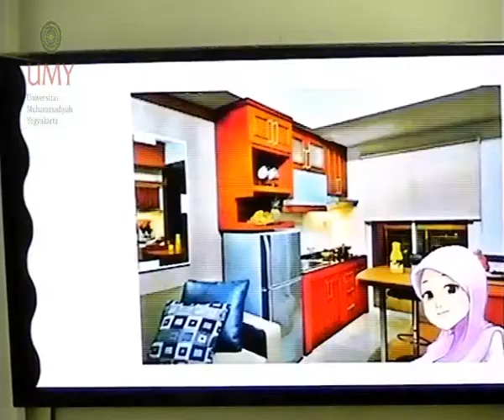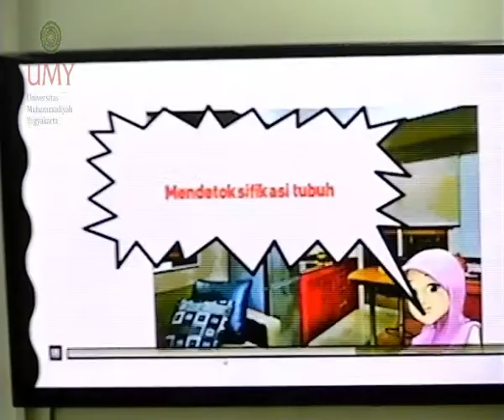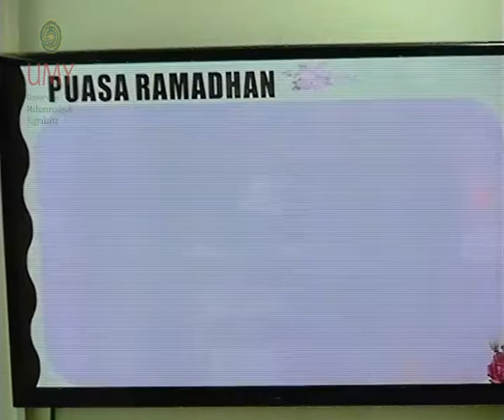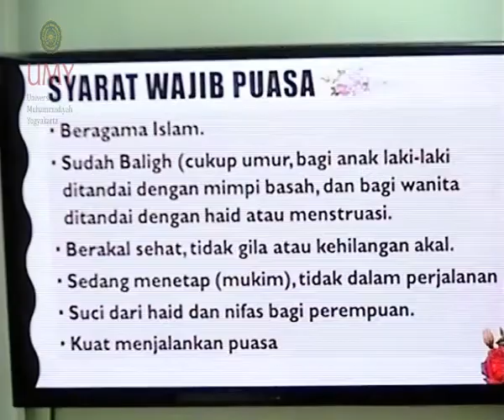ENY OKTAFAUZIAH 16 Maret 2018 09 58 25